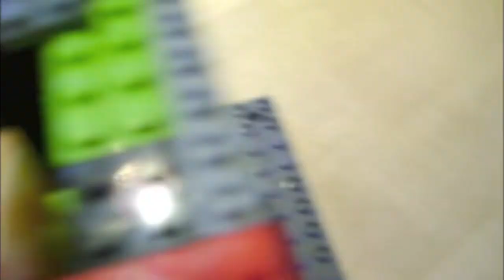Lego Mamba Dispenser V1 *The Starter*